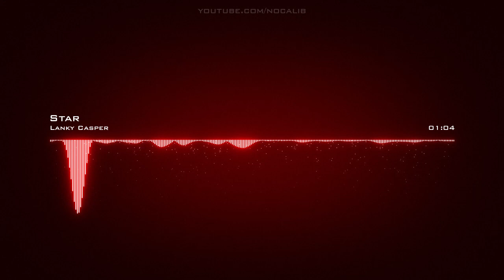Lanky Casper | Star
Artist: Lanky Casper | Track: Star